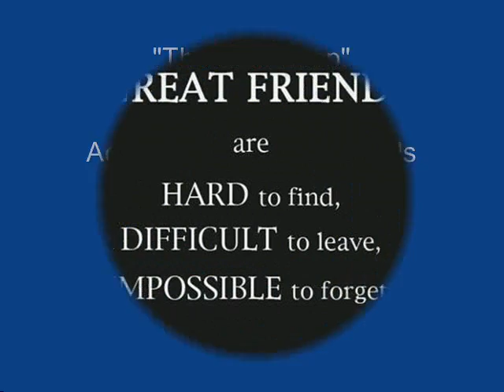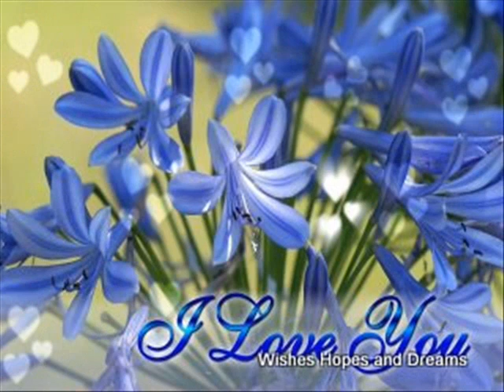The Tear Drop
James Rice :
Vocals Melody & Acoustics
Danlb Young : Lyrics